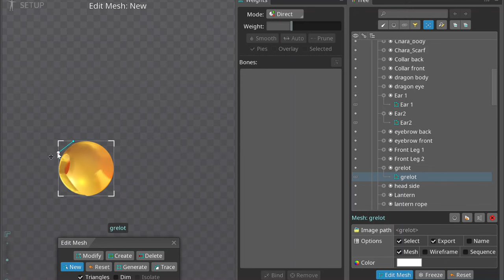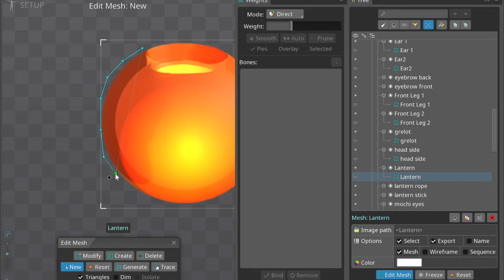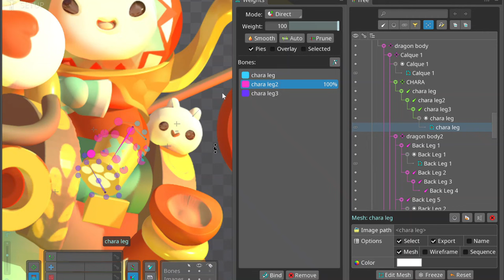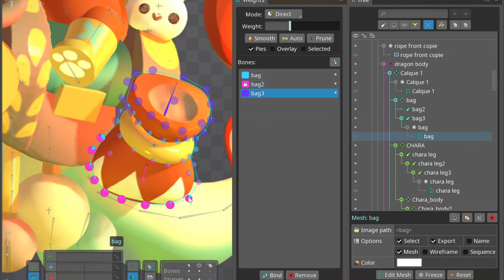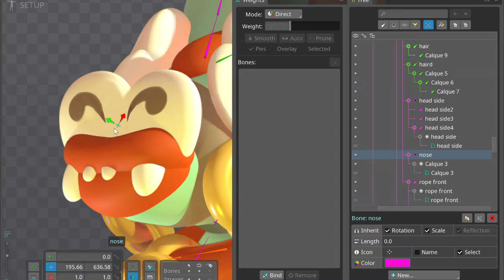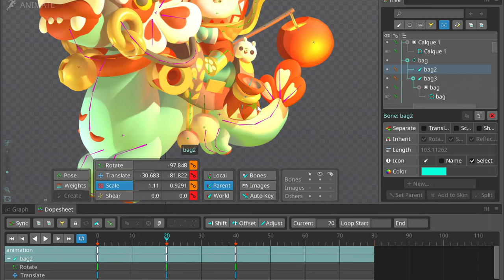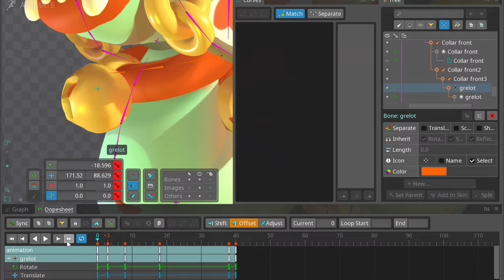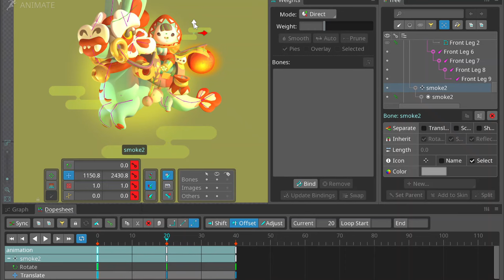Spine animation - Timelapse full process - 3D illustration Chinese New Year Dragon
Spine animation process to turn a 3D illustration (or any kind of illustration) into an animation .

00:00:00 Creating meshes
00:01:20 fixing assets in photoshop
00:03:45 Separating extra pieces in Photoshop
00:05:38 Rigging & Weights
00:06:23 Focus on simple character
00:07:42 Focus on human character
00:10:51 Balls Volume effect
00:13:05 Dragon Head
00:17:03 Animation
00:26:04 Background,Lights & brushing up
00:29:07 FinalPreview

You can also download the original file and ressources to study

If you like the process , spread the love with a like, a kind comment, or keep me energized a coffee

See more on my other social medias!